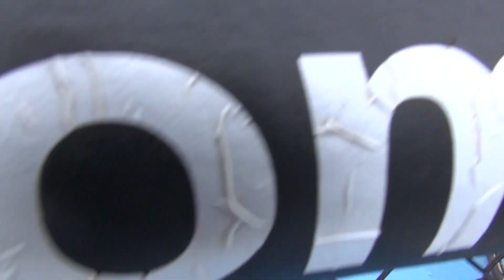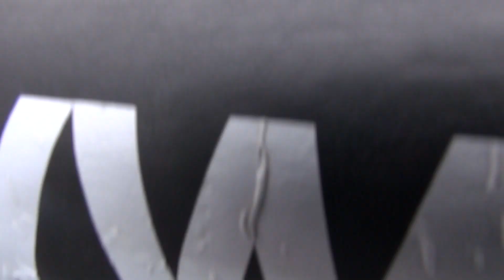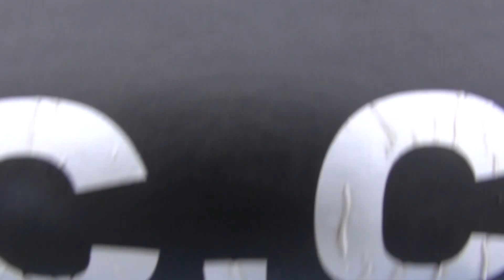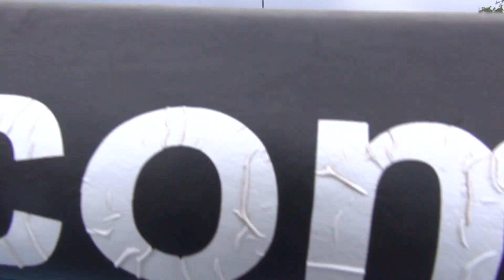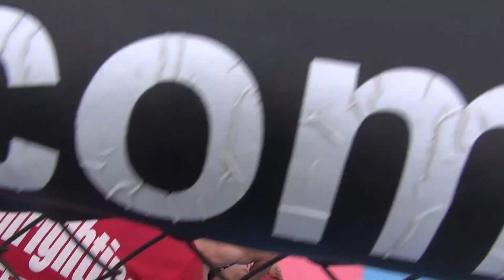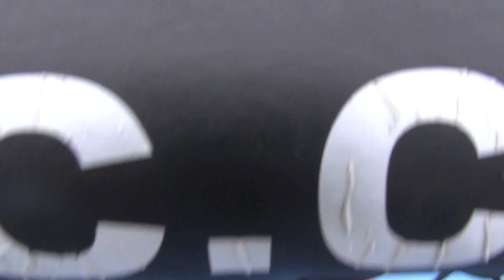Gegham Vardanyan vs Mayis Nersisyan ArmFighting Selection HD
Gegham Vardanyan vs Mayis Nersisyan ArmFighting Selection HD .ArmFC Sports League.ArmFC MMA Championship.MMA Federation Armenian.ArmFighting federation president Hayk Ghukasyan.MMA Armenia.HD.Program Kentron.tv Fight Club, Martakan akumb.Mixed Martial Arts.+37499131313.